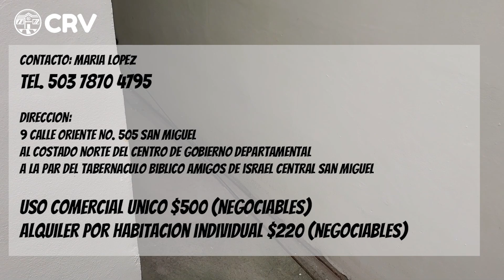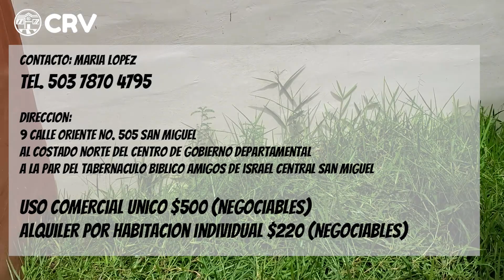Se renta para Uso Comercial u Oficina San Miguel El Salvador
DIRECCION:
9 CALLE ORIENTE No. 505 SAN MIGUEL
Tel. de Contacto para Mayor Información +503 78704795
Todo uso comercial $500 (Negociables)
Individual $220 (Negociable)

SI DESEAS PROMOCIONAR TU CASA TERRENO FINCA CONTACTANOS AL : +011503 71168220 con JASON GALVEZ